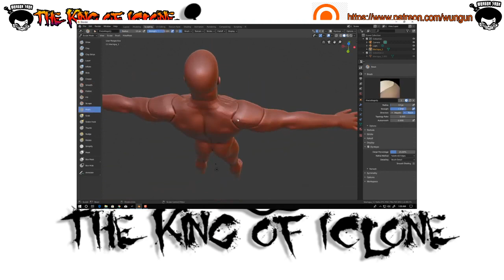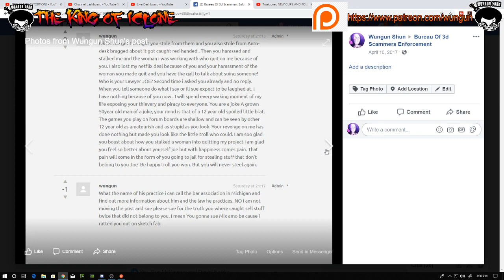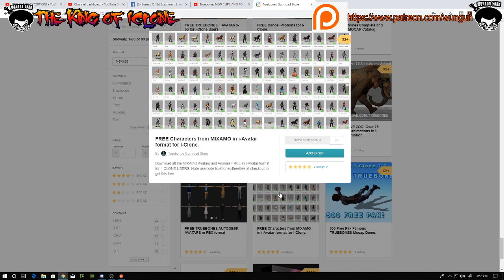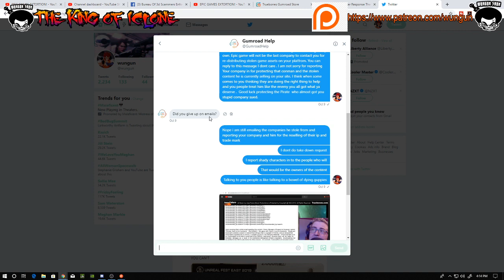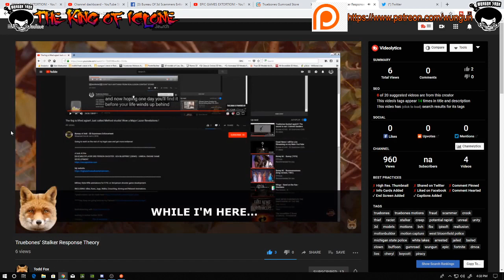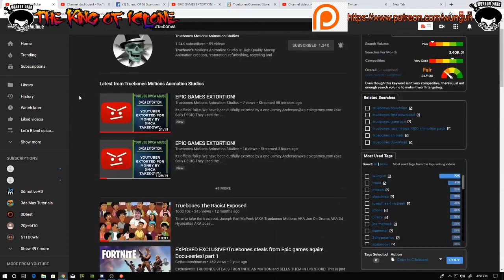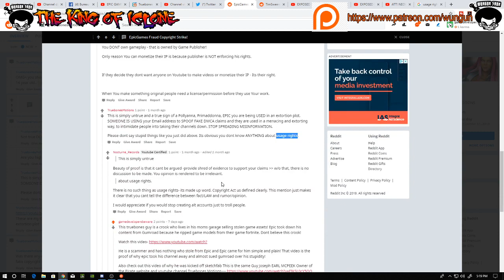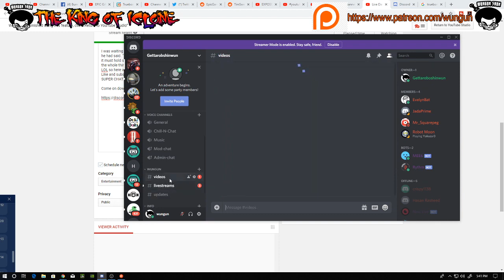!!!EXCLUSIVE!!!!My troll Joe Special!!! EXPOSED! JOE you can Troll But you cant HIDE the truth!!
So my troll tried to get rid of a conversation i had with him on the mixamo website. This is his so called victory taunt as to having the thread removed. Hey guess what i have the whole conversation folks lol! Ya see when  a troll like Joseph Earl Mcpeek  thinks he had gotten away with something it means he had not.

I was waiting for a day to read this in the open, He was so glad to get rid of the link just read what he had said. “Now without this link you accusations are baseless against Joe and Truebones.” well it must hold some merrit because you tried to get
the whole thing removed ya clown!
LOL so here we go folks I read the whole thing off this after noon when i gett home ---5pm/cst

or

17 U.S.C. § 512(f).